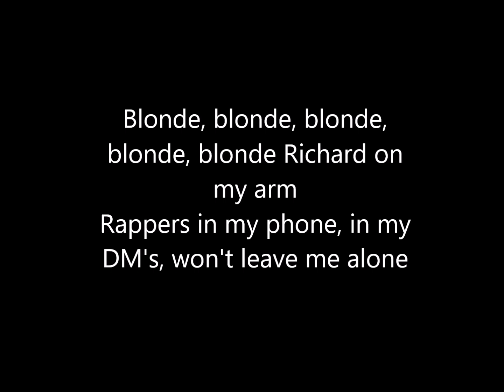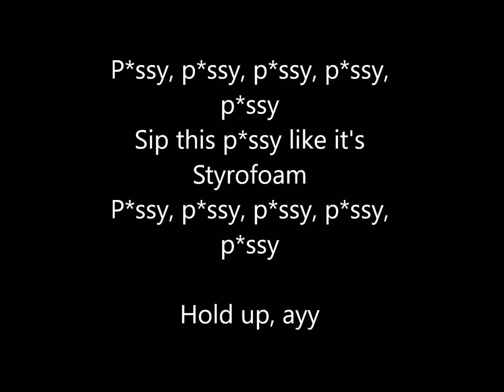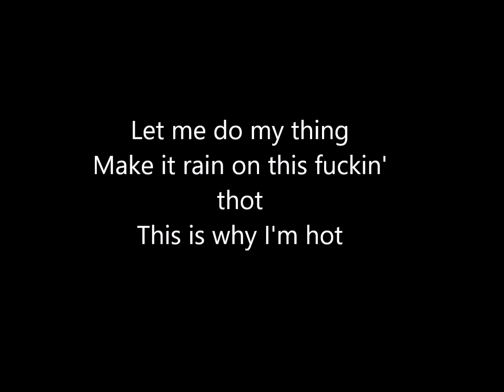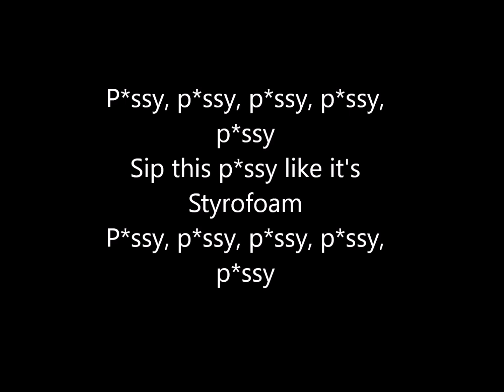Iggy Azalea feat. Tyga - Sip It (Lyrics)